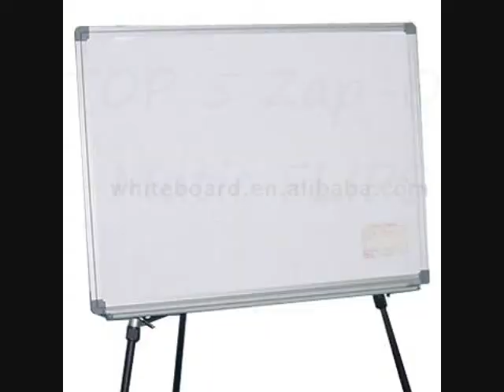Destroy All Human 2 MAYEM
Having fun on DAH2